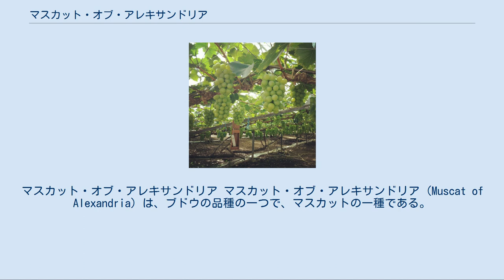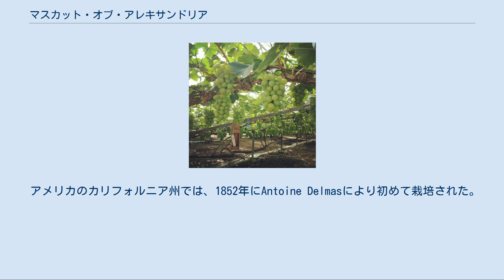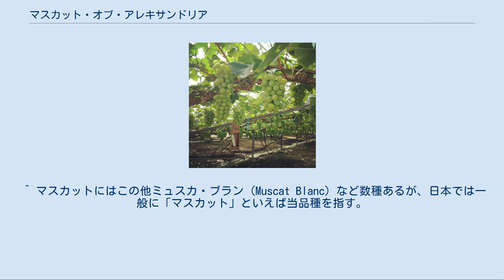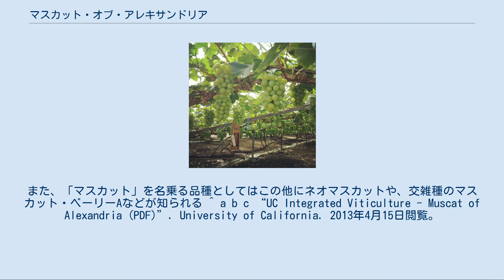マスカット・オブ・アレキサンドリア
マスカット・オブ・アレキサンドリア マスカット・オブ・アレキサンドリア (Muscat of Alexandria) は、ブドウの品種の一つで、マスカットの一種である。
日本国内でいう「マスカット」とは、マスカット・オブ・アレキサンドリアのことである。
 北アフリカ原産の非常に古い品種で、ローマ帝国時代、エジプトのアレキサンドリア港から地中海各地に広がった。
淡黄緑色（エメラルド色）の長円形の大粒の実をつけ、甘みが強く、強いマスカット香が特徴である。
「ブドウの女王」の異名を持つ。
スペイン、イタリア、南アフリカでは、生食として、南ヨーロッパ、アフリカ、南アメリカ、カリフォルニア、オーストラリアでは、ワインの原料として利用されている。
日本では、生食が主であるが、時折ワインが作られる他、果汁などはアイスクリームや清涼飲料水、ゼリー、和菓子などに使われる。
 品種としては紀元前より現在に至るまで連綿と続く非常に古いものであるが高級品種であり続けている。
品種改良においては、甘味の基となるため、マスカット・オブ・アレキサンドリアから多くの品種が生み出されている。
なお、ジベレリン処理による無種子化ができないため、必ず種子が存在する。
このため、味を残しながら種なしにできる品種の開発も進められている。
 アメリカのカリフォルニア州では、1852年にAntoine Delmasにより初めて栽培された。
1920年代には、カリフォルニア州のレーズン用に栽培されたが、種無し品種がレーズン用として主流になるにつれ、デザートワインの原料として利用されるようになった。
 日本では1880年頃に兵庫県印南新村（現在の稲美町の一部）に開設された官営の播州葡萄園に植えられたのが最初とされる。
その後1886年に岡山県津高郡栢谷村（現在の岡山市北区栢谷）の山内善男と大森熊太郎が士族授産の一環として播州葡萄園から苗木と栽培技術を持ち帰り、ガラス温室による栽培を成功させた。
当時マスカット一箱が米一俵と同じ値段で売れたという。
岡山は栽培に適していた地であったことから、今日では日本産マスカット・オブ・アレキサンドリアの殆どをこの地が産出する。
この他の地域では気候や地質が合わずマスカット・オブ・アレキサンドリアは根付かなかった。
これは、日本におけるブドウの一大生産地である山梨県でも同様であった。
 ^ マスカットにはこの他ミュスカ・ブラン (Muscat Blanc) など数種あるが、日本では一般に「マスカット」といえば当品種を指す。
また、「マスカット」を名乗る品種としてはこの他にネオマスカットや、交雑種のマスカット・ベーリーAなどが知られる ^ a b c “UC Integrated Viticulture - Muscat of Alexandria (PDF)”. University of California. 2013年4月15日閲覧。
 ^ “ふなおワイナリー”. 2013年3月26日閲覧。
 ^ a b “マスカット・オブ・アレキサンドリア岡山県”. 2013年3月26日閲覧。